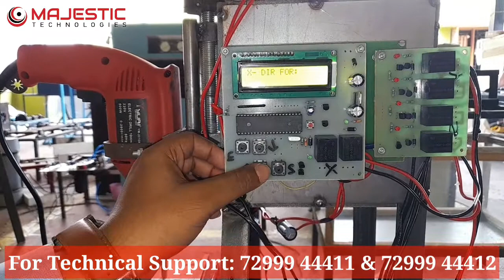DESIGN AND FABRICATION OF 3 AXES MINI CNC MILLING MACHINE / MECHANICAL PROJECT